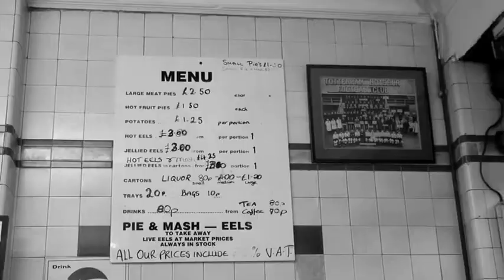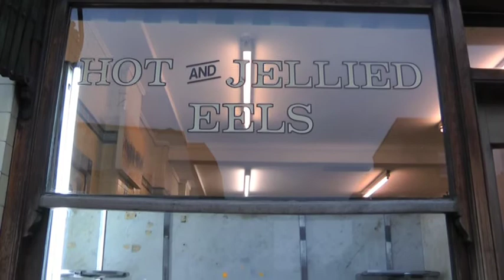A Decline in the Thames Eel Population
A short film on how the decline in eel population in the Thames is affecting the East London delicacy, Jellied eels

Made for our TV newsday classes at City University

Reported by Katie Barnfield
Filmed by Katie Barnfield, Yasmin Bodalbai & Becca Attfield
Edited by Katie Barnfield

February 2012